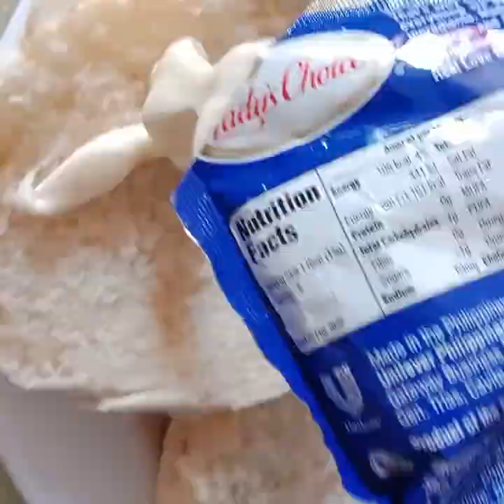Flying Saucer Buns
Mayo and Cheese Flavor